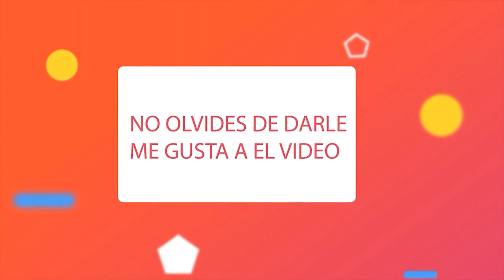Así pasamos nuestra Navidad en Familia🎄👨‍👩‍👧‍👦💗Rocio Beauty 💄